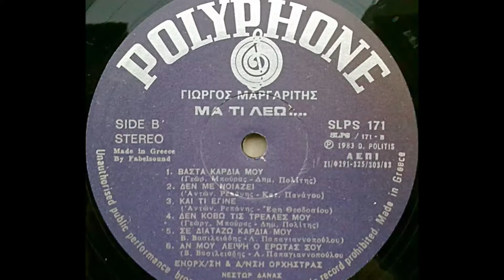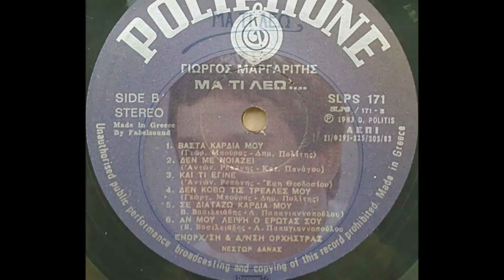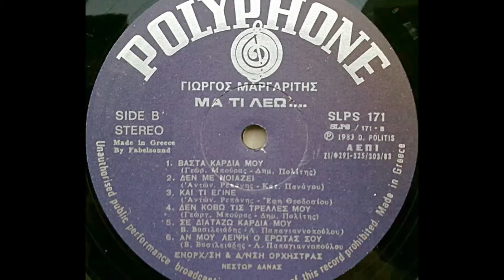⋞Δε με Νοιάζει⋟ Γιώργος Μαργαρίτης